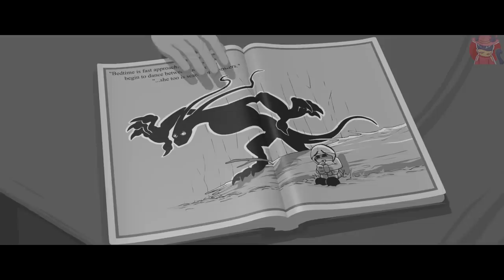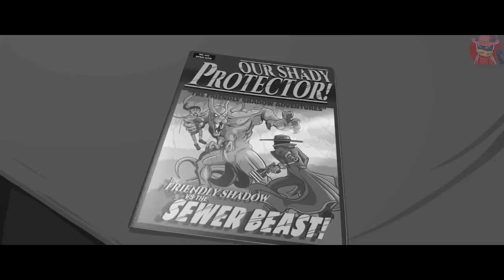"Дружелюбная Тень" - На Русском | "Friendly Shadow" - Rus